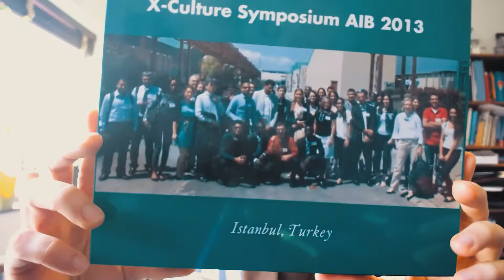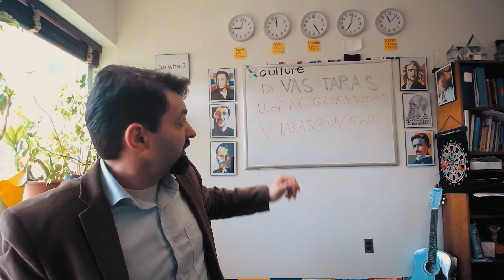Learning about Culture Through Experiences: X-Culture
International experiential, education program, X-Culture allows tens of thousands of college students from around the world to learn more about culture in a hands on way. Vasyl Taras explains about how this program connects students from around the globe to work on a project, helping them to learn about culture and build cultural intelligence.